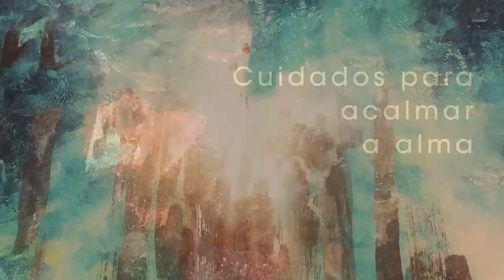Homilia Díaria - 3º Domingo do Advento.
É grande a expectativa pela vinda do Salvador. A Palavra de Deus nos convida a fortalecer o coração e ficar firmes na esperança, que nos leva a vislumbrar tempos de alegria.